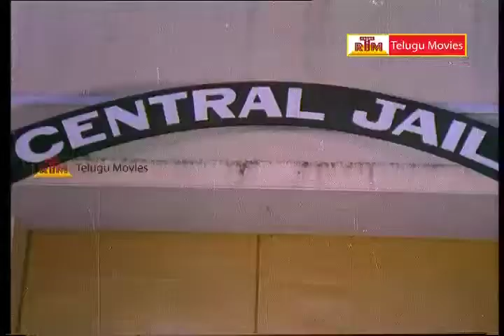Amma Kavaali Telugu Full Movie Part -5, Prathap Pothan, Saritha